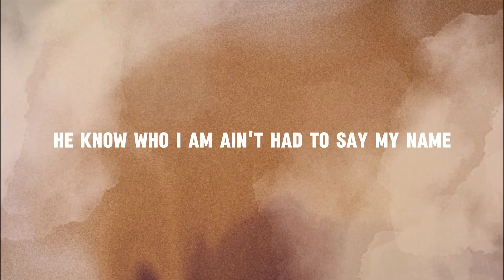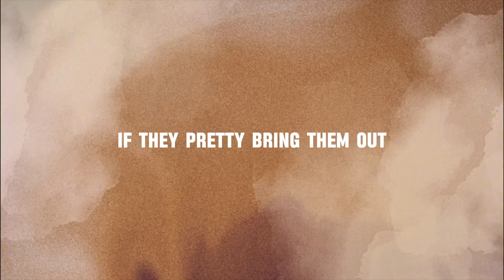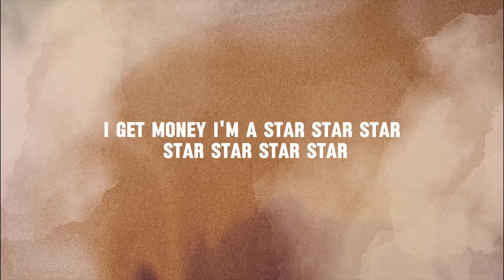Mamushi - Megan Thee Stallion Ft. Yuki Chiba